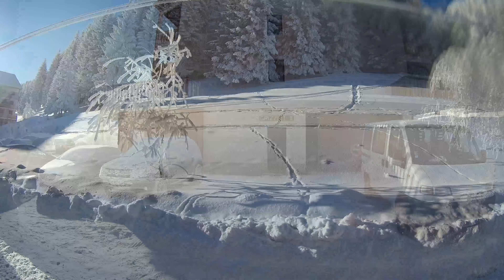L' Alpe du Grand Serre (isére) tous simplement vidéo 4k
LES SUPERBES PAYSAGES DE L"ALPE DU GRAND SERRE